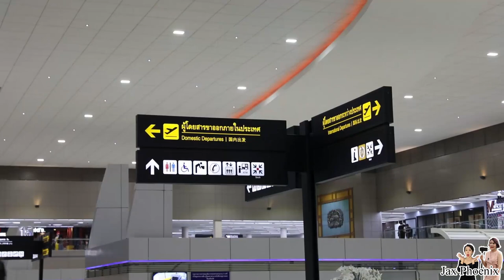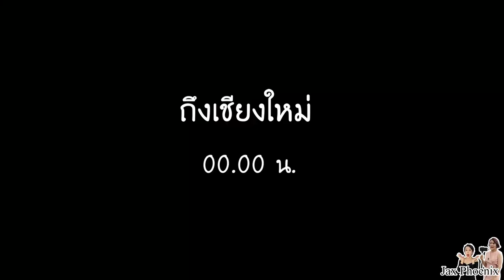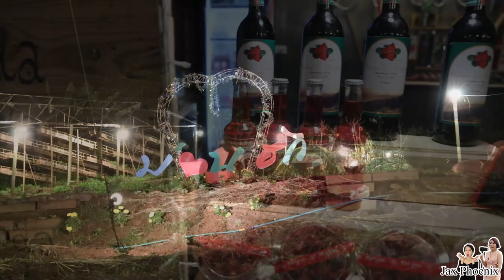VLOG #14 แอ่วเชียงใหม่จ้าว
แอ่วเชียงใหม่ ม่วนๆ จ้าว พี่แจ็คจะพาไปที่ไหนบ้าง ไปชมกันเลย